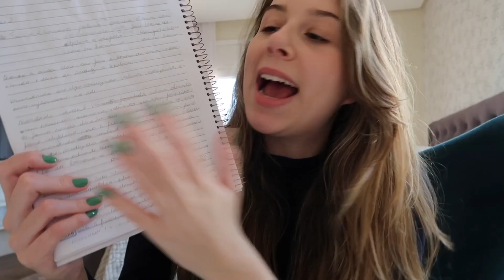STUDY VLOG | matéria de Nutrição